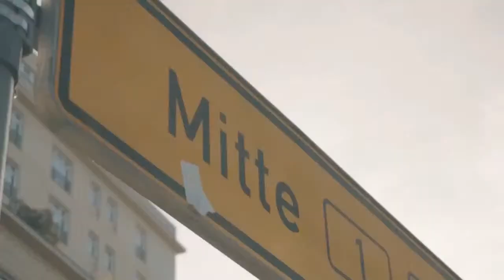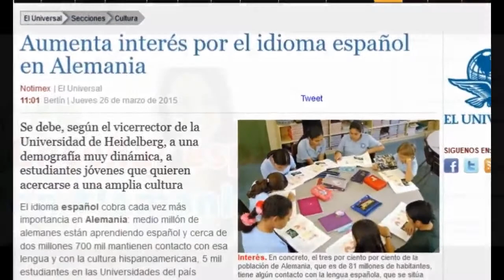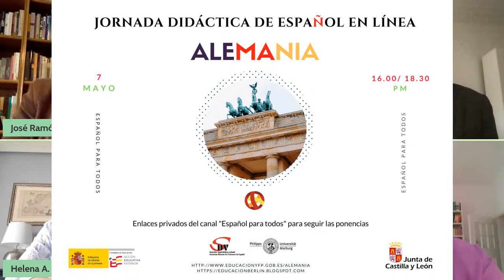HABER y A VER. La enseñanza del español en Alemania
El interés por la lengua española crece constantemente en Alemania. El español se enseña ya en todas las etapas educativas, desde la educación infantil hasta la universidad, sin olvidar la formación profesional y la educación a lo largo de la vida.

Durante esta jornada charlaremos de la enseñanza del español en Alemania con los profesionales mas representativos e instituciones implicadas y atendiendo las preguntas en directo que se vayan produciendo en el chat.

La Consejería de Cultura y Turismo  en su firme apuesta por la promoción de Castilla y León como destino de aprendizaje de español para extranjeros ha organizado y reorientado su estrategia y acciones de promoción hacia un nuevo modelo en línea.

Castilla y León es la única Comunidad Autónoma que desarrolla este tipo de acciones en mercados tan importantes como Alemania, lo que refuerza su posición de liderazgo a nivel nacional como destino de aprendizaje de español para extranjeros.

D. José Ramón González
Director de Políticas Culturales de la Junta de Castilla y León y Comisionado para la Lengua Española

Dña. Irune Arratíbel Irulegui
Consejera de Educación de la Embajada de España en Alemania, Dinamarca, Finlandia, Noruega y Suecia

D. José Ignacio Olmos Serrano
Director del Instituto Cervantes de Berlín

Dña. Andrea Rössler
Presidenta DSV Nacional (Asociación Alemana de Profesores de Español)

Dña. Celia Cid Sánchez
Profesora de Español. Presidenta DSV Hesse

Dña. Helena Andrés de Cea

▬▬ Español para todos

▬▬ Consejería de Educación Alemania